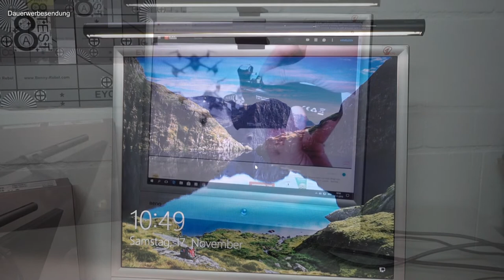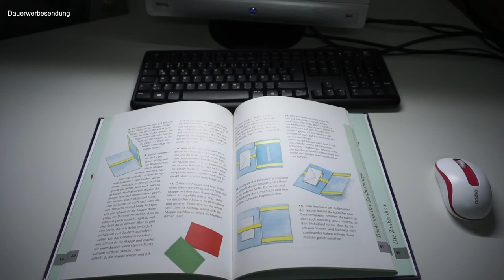Review BenQ Schreibtischlampe (deutsch)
Wie ist die BenQ ScreenBar E-Reading-LED-Task-Lampe Schreibtischlampen mit Auto-Dimmen und Farbton-Anpassungsfunktionen, Augenpflege, Kein Bildschirm Blendung oder Flimmern, Mattschwarz, USB aufladen Büro Lampe?

Zukaufen bei Amazon